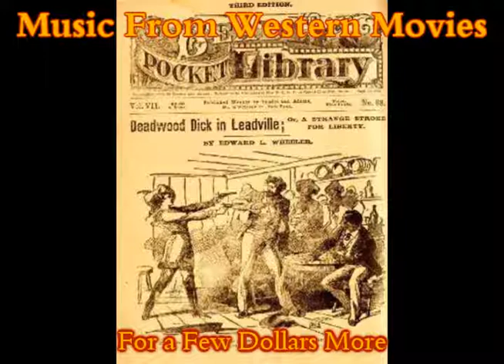Western Music - For a Few Dollars More.wmv